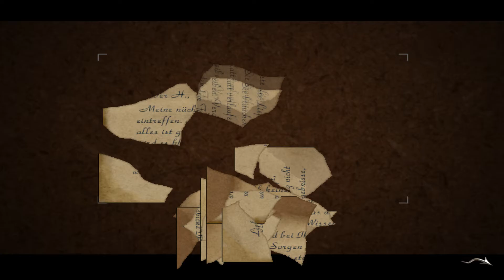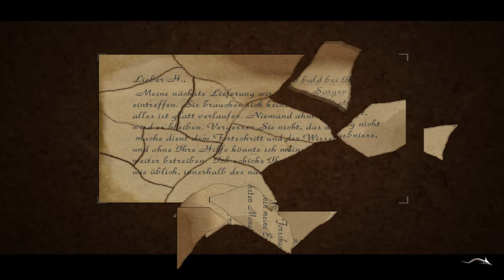Let's Play Black Mirror #12 - Hermann's geheime Geheimnisse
Black Mirror: Der dunkle Spiegel der Seele
Point-and-Click-Adventure von Future Games / dtp entertainment [2004]